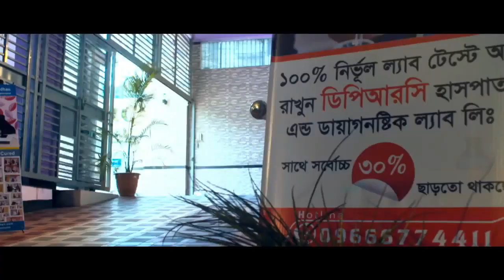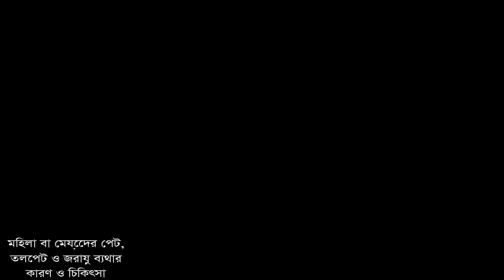মহিলা বা মেয়েদের পেট, তলপেট ও জরায়ু ব্যথার কারণ ও চিকিৎসা।